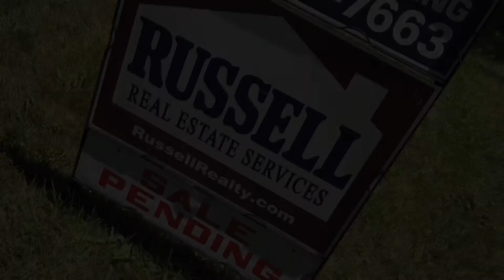Some of my first investments.